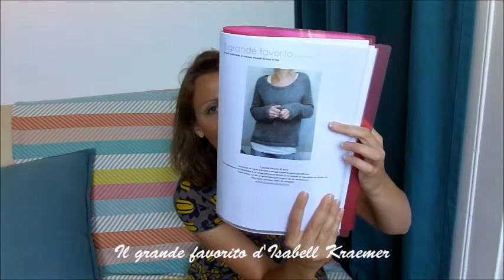La Renarde bleue - Podcast créatif - Épisode n°1 : Parce qu'il faut bien se lancer un jour...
Podcast créatif - Épisode n°1 : Parce qu'il faut bien se lancer un jour...
Un premier épisode pour présenter mes projets réalisés en tricots...

Retrouvez moi sur Ravelry sous le pseudo "larenardebleue" et sur Instagram sour le pseudo : larenarde_bleue